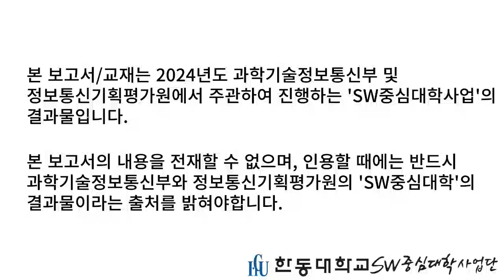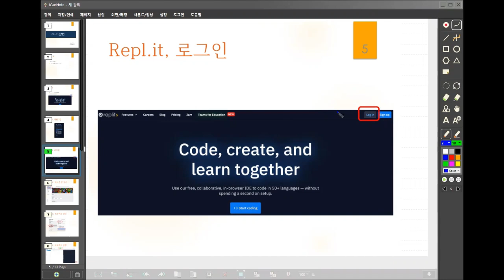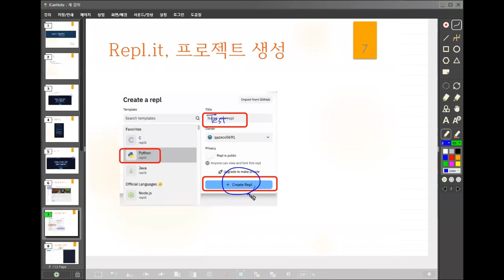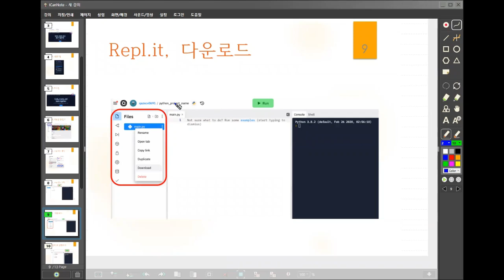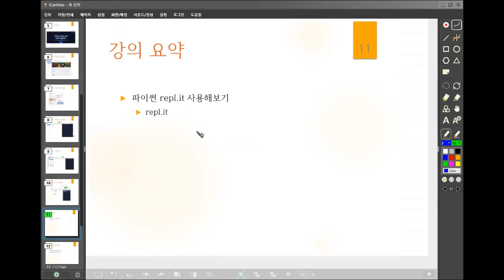1주차_2.5 Repl.it 사용하기